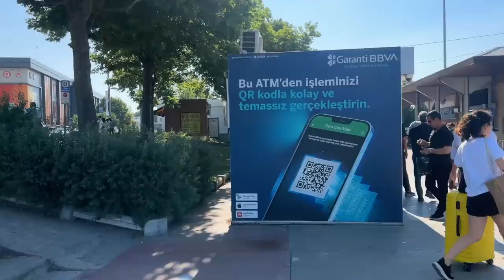MY FATHER BAKRA MANDI 🐄| Travel to MY VILLAGE 🏡| FREE COW FROM MY FATHER